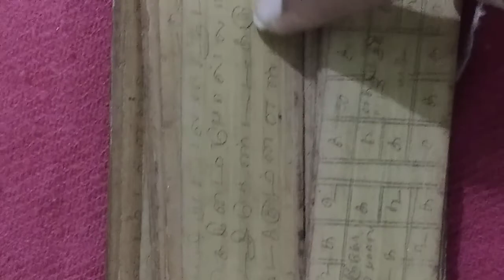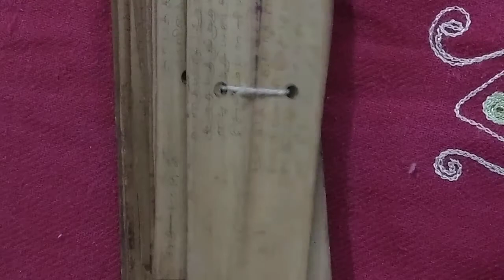How does Olai Suvadi looks like? tamil Olai Suvadi